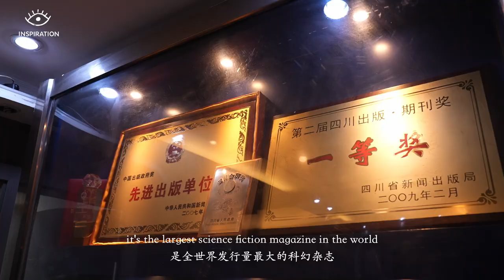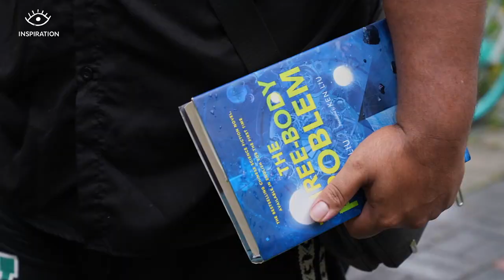The Birth of the Three-Body Problem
刘慈欣向广大网友提问！现在揭秘：《三体》封神之前！